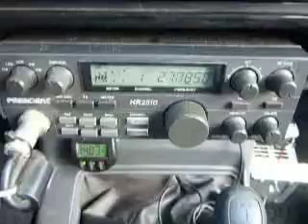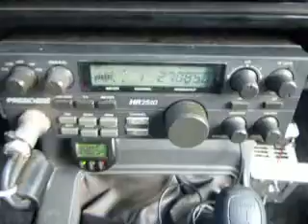08-31-2013 ModSquad WickedWillyMS